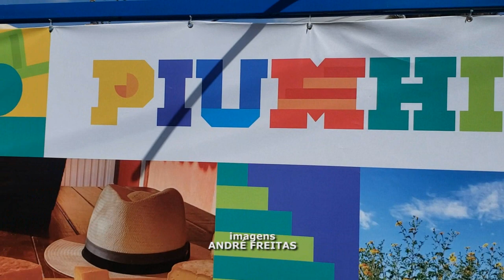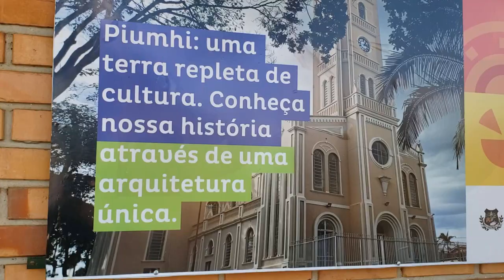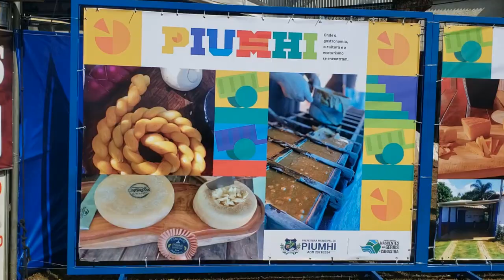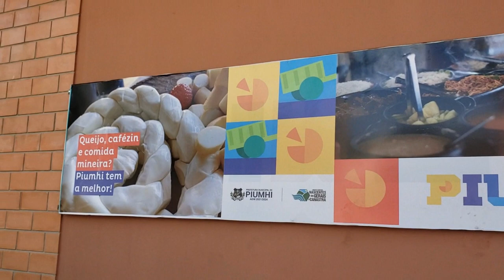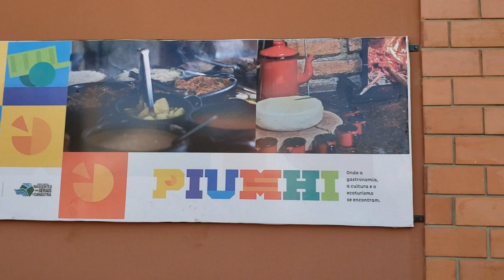NOVA IDENTIDADE VISUAL DO TURISMO DE PIUMHI É LANÇADA DURANTE A EXPÔ PIUMHI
| TURISMO |